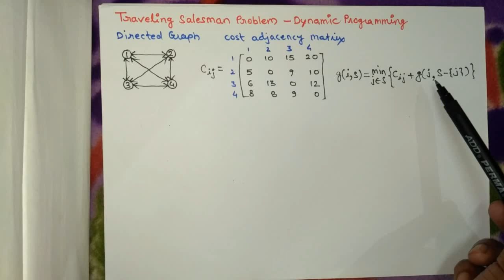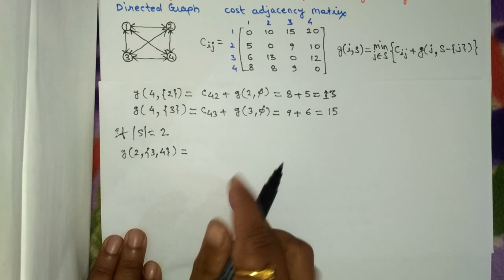Traveling Salesman Problem (TSP) using Dynamic Programming